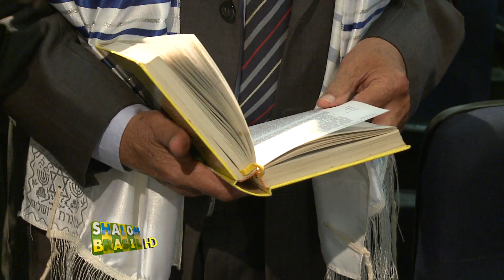Almoço Rabino Henry Sobel - Hebraica